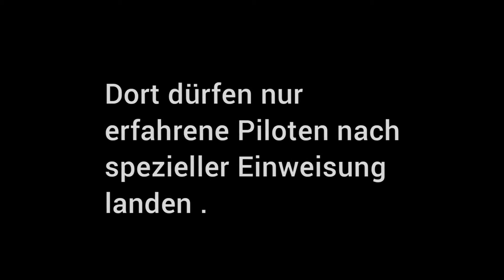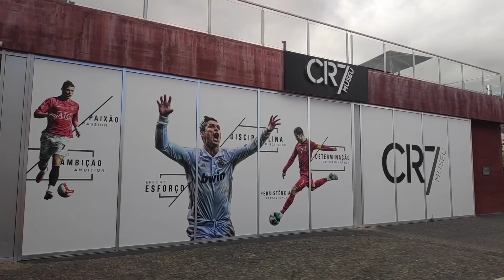Anflug auf Madeira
Airport Funchal Madeira